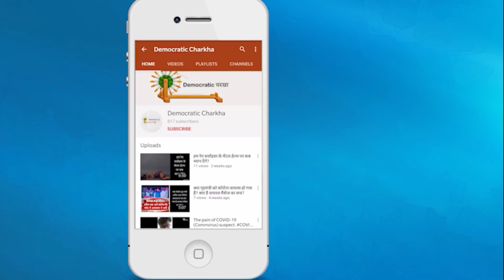क्या केंद्र सरकार को भारत के किसानों के आंसू नहीं दिखते हैं? सुनें एक किसान को दिल्ली आन्दोलन से.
केंद्र सरकार जो नया कृषि क़ानून लेकर आई है उसके विरोध में लाखों की तादाद में दिल्ली में प्रदर्शन कर रहे हैं लेकिन सरकार को कुछ फ़र्क नहीं पड़ रहा है. सुनें एक किसान को लाइव.